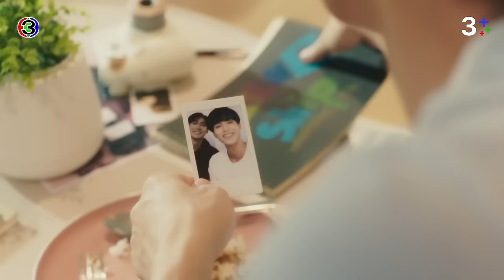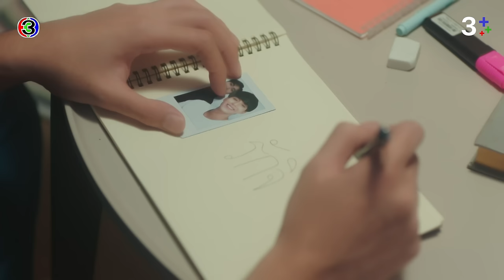FIN | เดี๋ยวก็ต้องเจอกันอีก จะเขียนอะไรเยอะแยะ | คุณได้ไปต่อ EP.6 | 3Plus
ดูสด ซีรีส์ คุณได้ไปต่อ ออกอากาศ ทุกวันจันทร์ เวลา 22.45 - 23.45 น. ช่อง3 กด33

กำกับการแสดงโดย : กิตติพัฒน์ จำปา และ ณธวรรศว์ ปิยานนท์พงศ์
ผลิตโดย : บริษัท มันดีเวิร์ค จำกัด
ควบคุมการผลิตโดย : กิตติพัฒน์ จำปา